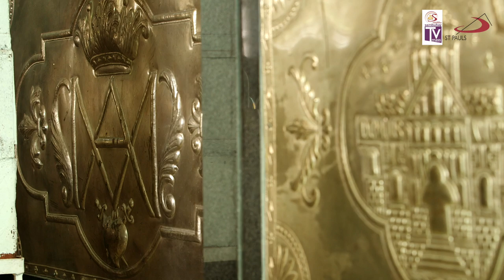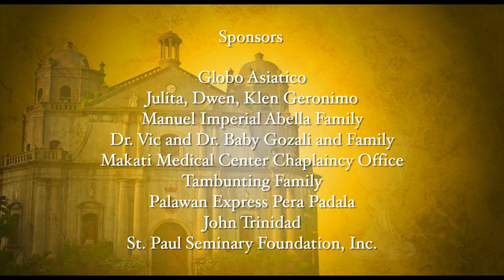Sambuhay TV | Visita Iglesia 2019 (Part 3/4) | Jesus: Bread of Life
Mga Kasambuhay, ngayong Holy Week 2019, inaanyayahan namin kayong makiisa sa taunang tradisyon ng Visita Iglesia tuwing Huwebes Santo. Ibinabahagi ng ST PAULS Philippines at ng ST PAULS Audiovisuals ang programang “Visita Iglesia, Jesus: Bread of Life” para sa lahat ng Katolikong nais gawing makabuluhan at makahulugan ang Semana Santa tungo sa mga Mahal na Araw, habang tinatahak natin ang landas ng Pagpapakasakit, Pagkamatay, at Muling Pagkabuhay ng Panginoong Jesus.

Ang tema ngayong taon ay umuugnay kay Jesus: Ang Tinapay ng Buhay at gayundin sa paggunita natin ng Year of the Youth, para sa mga kabataan na silang kinabukasan ng Simbahan at pananampalataya. Pangungunahan nina Fr. Domie Guzman Jr., SSP at Fr. Paul Marquez, SSP ang pagbisita sa 7 simbahan sa Naga City at Camaligan, Camarines Sur, na kinasasakupan ng Archdiocese of Nueva Caceres:
1. Metropolitan Cathedral and Parish of St. John the Evangelist
2. Our Lady of Peñafrancia Shrine and Parish
3. San Francisco Parish
4. San Antonio de Padua Parish
5. Immaculate Heart of Mary Chapel
6. St. Jude Thaddeus Archdiocesan Shrine and Parish
7. Minor Basilica of Our Lady of Peñafrancia

Lubos ang aming pasasalamat sa lahat ng mga tumulong sa video production na ito, lalo na sa mga bagong kaibigan sa Archdiocese of Nueva Caceres sa pamumuno ni Most Rev. Rolando J. Tria Tirona, OCD, DD, si Most Rev. Rex Andrew Alarcon, DD, sa mga kaparian at madre ng bawat parokya at kapilyang nakibahagi, at sa Daughters of St. Paul. Diyos mabalos!

Music Info: Cinematic Piano by AShamaluevMusic.

Music Info: One Down Dog by Wes Hutchinson

Keep SHARING and LIKING Sambuhay TV and be blessed! You can also visit our official Facebook page for other features.

-- BPI Savings Acct. No.: 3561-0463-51 – BPI Buendia-Chino Roces Branch
– BPI Savings Acct. No.: 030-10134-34 – BPI Harrison-Buendia Branch
– BDO Savings Acct. No.: 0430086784 – BDO Metropolitan Ave. Branch